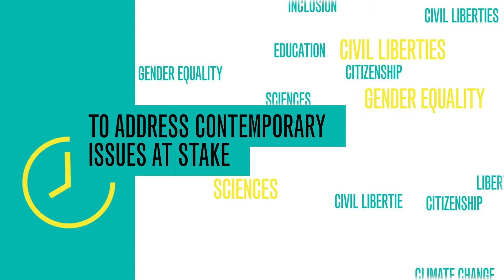Novembre Numérique à l'Institut français d'Israël - נובמבר דיגיטלי במכון הצרפתי בישראל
L’Institut français d’Israël a souhaité relayer « Novembre Numérique », une initiative de l’Institut français Paris se proposant de dédier un mois aux cultures numériques : 4 événements, chacun dans sa thématique, proposeront au public au sens large et à certains professionnels en particulier, d’explorer ces nouveaux modes de création et de vivre ensemble.

בעידן מגפת הקורונה תופסת הטכנולוגיה הדיגיטלית מקום הולך וגדל בחיינו. המכון הצרפתי, מודע לאתגר שבהפצת תרבות בתקופה כה קשה, מבקש להוות גשר לאירועי "נובמבר דיגיטלי", שיזם המכון הצרפתי בפריז המקדיש חודש שלם לתרבויות הדיגיטליות: 4 אירועים, כל אחד בנושא אחר, מוצעים לקהל הרחב ובמיוחד לאנשי הענף, בניסיון לחקור את דרכי היצירה החדשים כדרך של חיים יחד.
החל מה -16 בנובמבר 2020